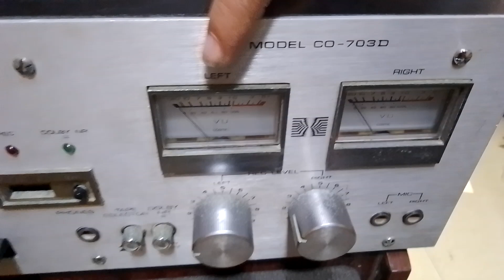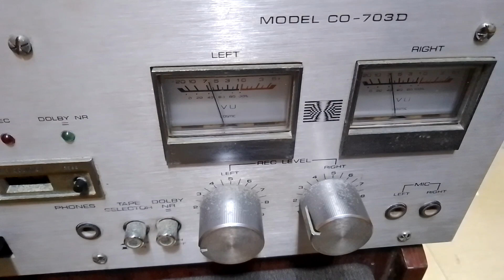Rs - 3500/- only COSMIC STEREO CASSETTE DECK 703D Very Nice Condition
For Sale

COSMIC STEREO CASSETTE DECK 703D Very Nice Condition

COSMIC stereo
COSMIC STEREO CASSETTE DECK
Stereo
Dolby
vintage